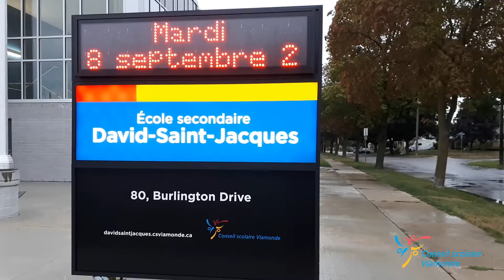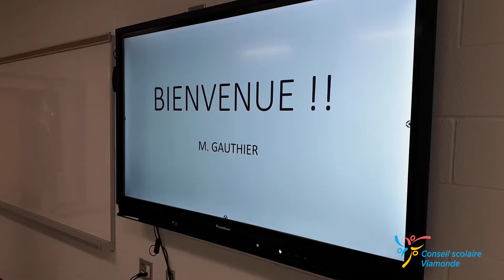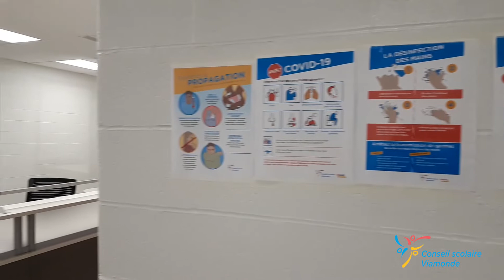Ouverture de l'École David-Saint-Jacques de Kitchener-Waterloo - Conseil Scolaire Viamonde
Rentrée pluvieuse, rentrée heureuse ! La nouvelle école secondaire David-Saint-Jacques de Kitchener-Waterloo ouvre ses portes en cette rentrée 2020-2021. L'occasion pour Martin Bertrand, Directeur de l'Éducation et Nya Njeuga Njiha, Directeur de l'école DSJ, de nous rappeler les règles sanitaires à respecter par toute la communauté du Conseil Scolaire Viamonde, afin d'aborder cette nouvelle année avec sérénité et en sécurité.